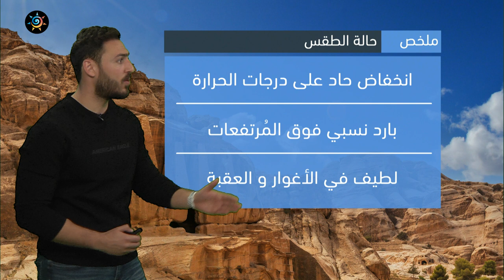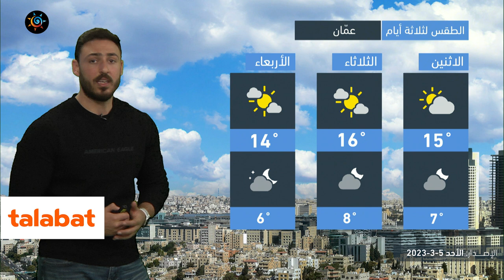الأردن | انخفاض حاد على درجات الحرارة يوم الغد وأجواء باردة نسبياً في أغلب المناطق | الأحد 5-3-2023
انخفاض حاد على درجات الحرارة يوم الإثنين وأجواء باردة نسبياً في أغلب المناطق

ــــــــــــــــــــــــــــــــــــــــ
ــــــــــــــــــــــــــــــــــــــــ
ــــــــــــــــــــــــــــــــــــــــ
ــــــــــــــــــــــــــــــــــــــــ
طقس العرب
طقس العالم
طقس الأردن
طقس عمّان
طقس اربد
حول العالم
طقس الاردن
عمّان
فصل الخريف
حالة الطقس
طقس حار
طقس لطيف
طقس لاهب
طقس حار
الحرارة في عمان
العقبة
البحر الميت
البترا
البتراء
السياحة في الاردن
موجة حر
كتلة حارة
طقس شديد الحرارة
العقبة
إربد
الاغوار
البحر الميت
اجواء صيفية
جوك مزارع
جوك
مزارع
تقلبات جوية
غرب المملكة
شرق المملكة
الاردن
فصل الخريف